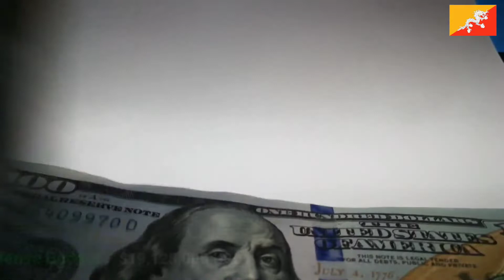How Powerful is Bhutan / Bhutan Military Power 2021?Bhutan Military Strength 2021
Please share your thoughts and comments about this video and share it if you find it useful. 🙏🙏🙏🙏                                                                                                                                                                                                                         You Tube: